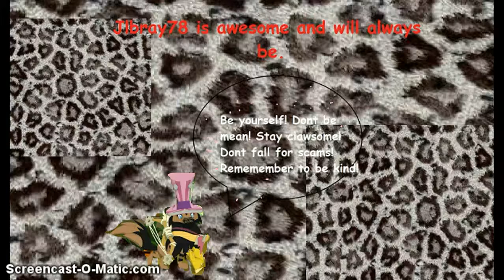Hm hm hm!!!